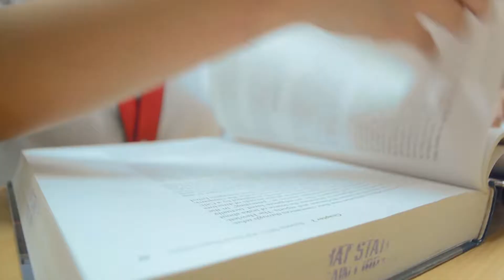Flornina Marie Aguilar - Batangas State University - Lipa City